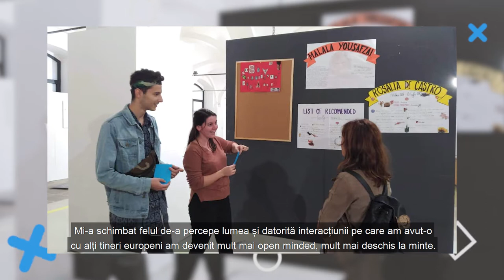Oportunități disponibile tinerilor datorită regimului liberalizat de vize